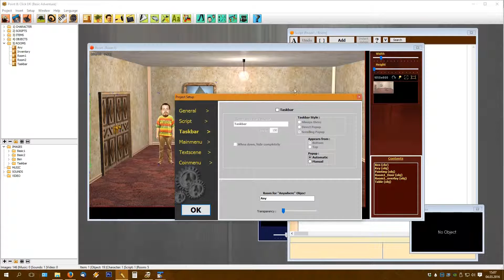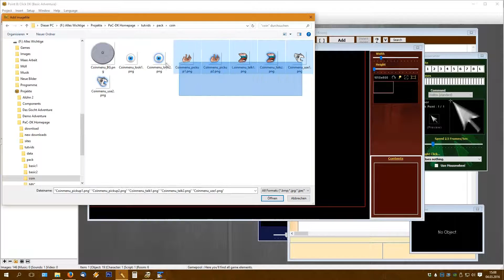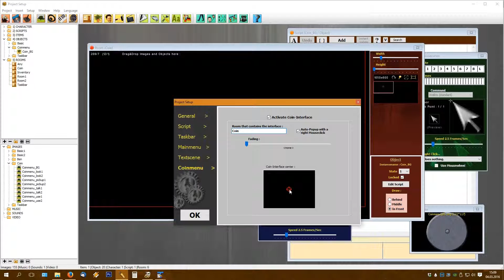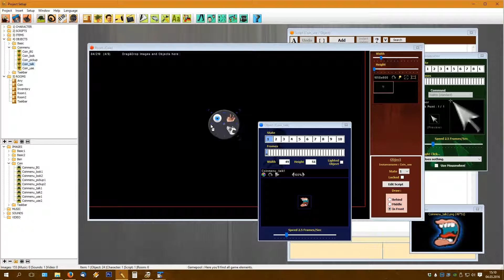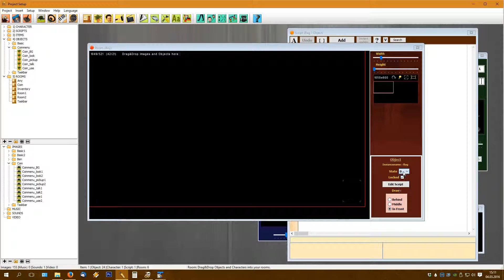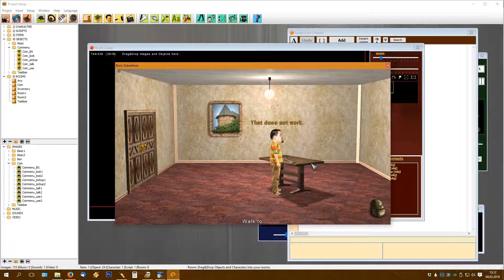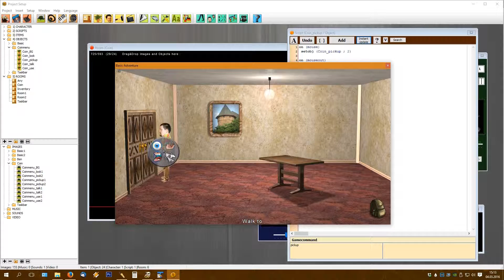Point & Click DK 3 - V - Coinmenu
Coin Menu

Coinmenü :
Erstellen eines Coinmenüs um das Spiel zu steuern.